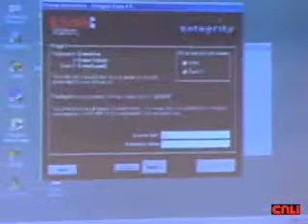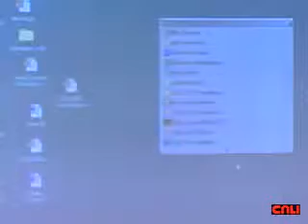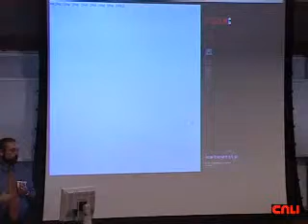Exams on Computers Redux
This session will be a panel discussion on the topic of Exams on Computers.  Three of the panelists develop commercial-grade software for delivering secure exams in the law school setting.  At the University of Virginia, Gary Bank's does not use any special software.  Mostly, this will be question-and-answer starting with a short presentation from each panelist.
Doug Winneg is the founder and President of Software Secure Inc., an educational testing software company whose products enable students to take computer-based exams without being able to cheat. Software Secure products are currently being used in all education markets (Higher-education and K-12) and in a variety of environments, including in computer labs, electronic classrooms, and on students' own laptops. Software Secure's Securexam technology automatically transforms any windows-based computer in to a secure testing environment. Securexam 2.0 enables students to use computers to take essay and objective formatted exams using Microsoft Word on their own computers. Securexam Browser, is a security application that locks down any web-based tool or platform, transforming school specific applications, or other commercial quizzing tools in to a testing vehicle. Doug will discuss the general issues faced by schools trying to implement widespread computer-based testing including deployment, support, functionality and obsolescence and general trends.

Gary Francis Banks
Assistant Dean for Information Technology

Adam  Wasserman
Managing Director
Examsoft Worldwide

Douglas  Winneg
President
Software Secure, Inc.

Greg Sarab
President
Extegrity